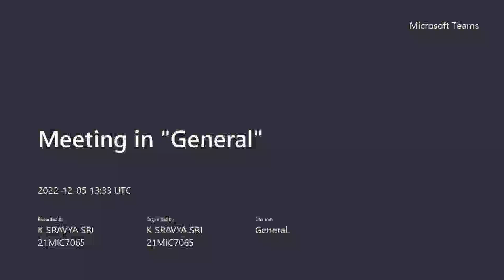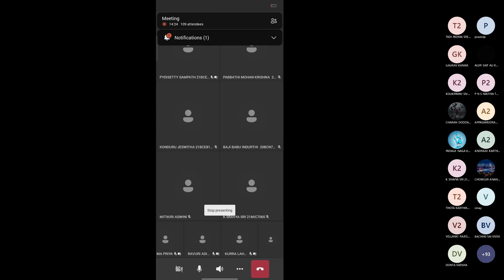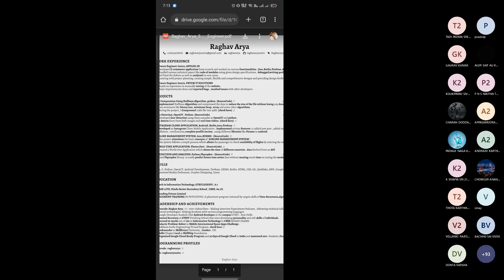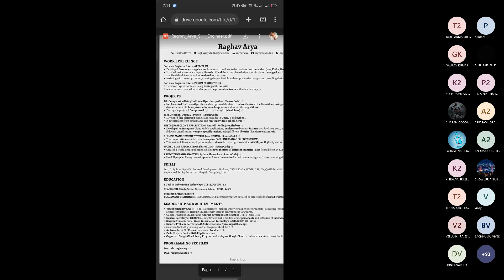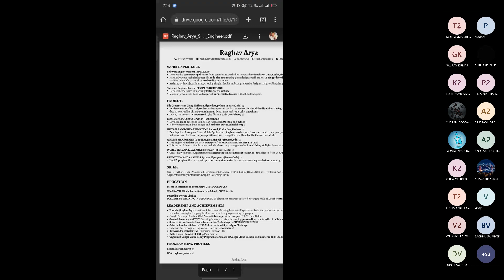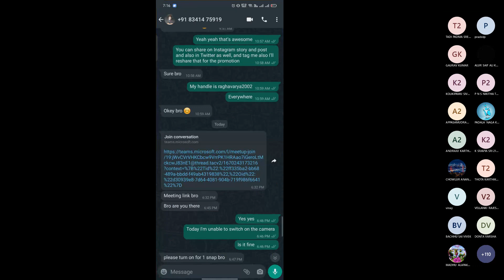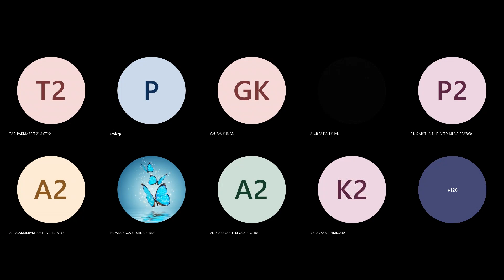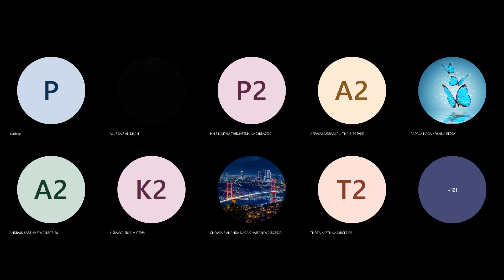TRIDAY__3.0 Day 3 Webinar on Resume Building and Job Opportunities by Raghav Arya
𝐍𝐞𝐱𝐭𝐆𝐞𝐧 𝐂𝐥𝐨𝐮𝐝 𝐂𝐥𝐮𝐛'𝐬 𝐬𝐨𝐜𝐢𝐚𝐥 𝐌𝐞𝐝𝐢𝐚 𝐏𝐥𝐚𝐭𝐟𝐨𝐫𝐦𝐬 !!